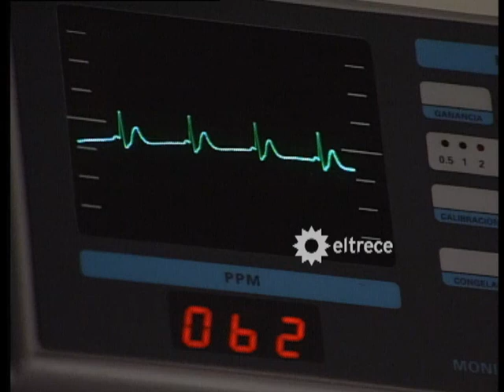Nano - Capítulo 137